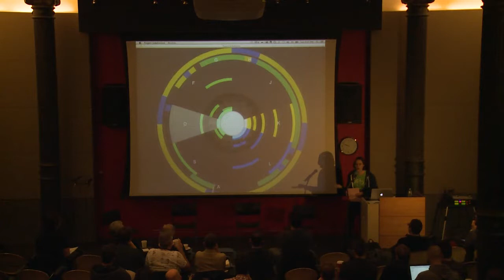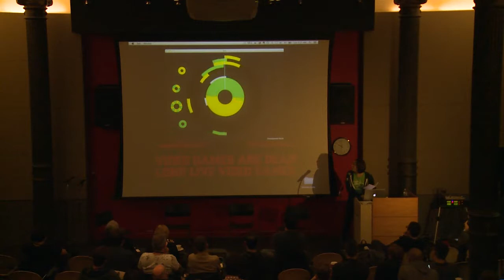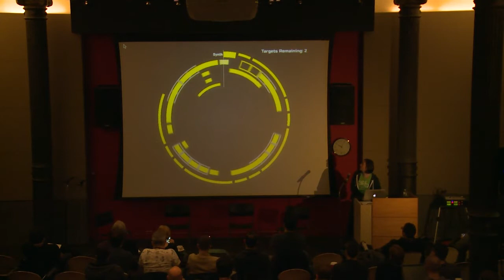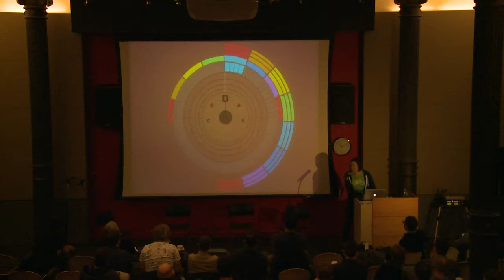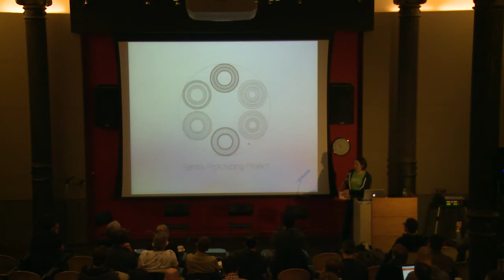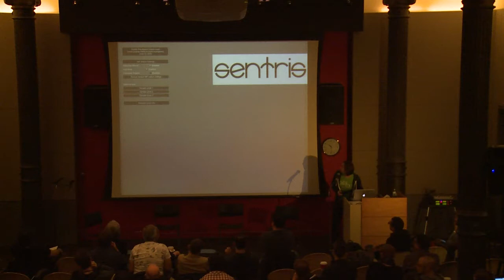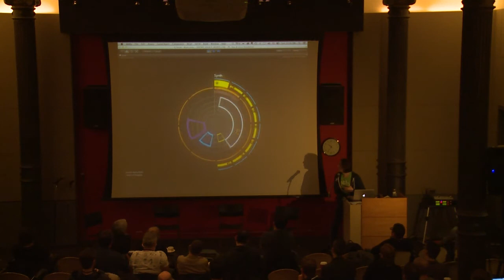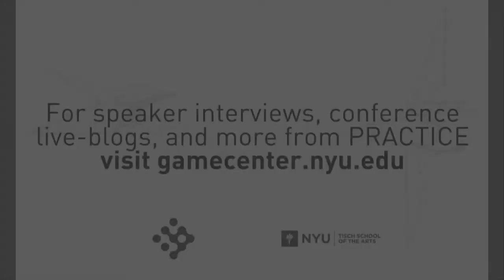PRACTICE 2014: Samantha Kalman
Samantha Kalman shares prototypes of her upcoming game Sentris, and discusses what worked, what didn't work, and design epiphanies she's had along the way.

practice.gamecenter.nyu.edu
gamecenter.nyu.edu